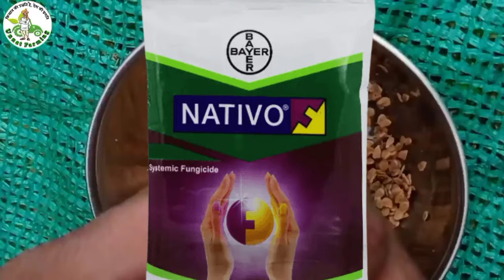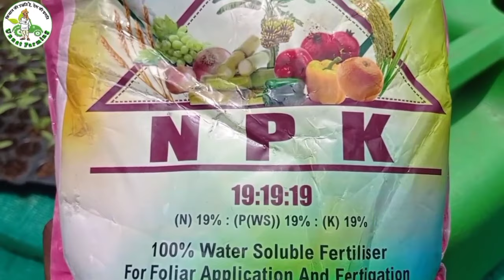Chilli, Tamatar Ki Pro-Tray Nursery Ki Training | मिर्च टमाटर प्रो-ट्रे नर्सरी की पूरी ट्रेनिंग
Pro_Tray_Nursery_Technique Seedling_Tray Pro_Tray_Technique. Tomato_Nursey Chilli_Nursery watermelon_Nursery

Rose water can 5 lit.

Rose water can 10 lit.

Yellow Sticky Trap

Blue Sticky Trap

PRO TRAY NURSERY TECHNIQUE

Mix sterilized cocopeat @ 300 kg with 5 kg neem cake along with Azospirillum and phosphobacteria each @ 1 kg. Approximately 1.2 kg of cocopeat is required for filling one protray. 238 protrays (98 cells) are required for the production of 23,334 seedlings, which are required for one hectare adopting a spacing of 90 x 60 x 60 cm in a paired row system.
Sow the treated seed in protrays @ 1 seed per cell.
Cover the seed with cocopeat and keep the trays one above the other and cover with a polythene sheet till germination starts.
After 6 days, place the protrays with germinated seeds individually on the raised beds inside the shade net.

Water with rose-can everyday and drench with 19:19:19 @ 0.5% (5g/l) at 18 days after sowing

Cocopeat and Pro tray Filling of cocopeat in Pro tray
Raising vegetable nursery in portrays
Chillies, tomato and brinjal seeds were sown in portrays with cocopeat. The portrays and cocopeat was purchased from Dharmapuri. While sowing, the portrays were filled with cocopeat and seeds were sown. Ten portrays were arranged one on the other and covered by a polythene sheet and kept as such for four days. On 5th day the polythene cover was taken out and water was sprinkled by rose cane. Afterwards the seedlings were maintained in the shade net.